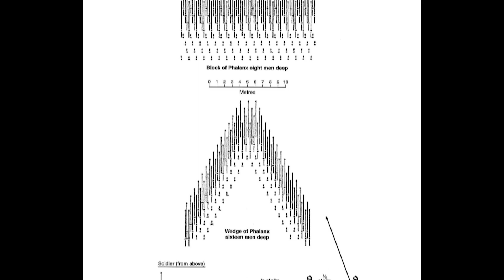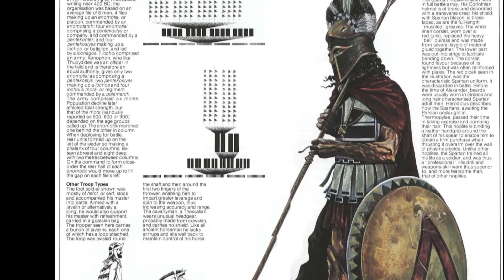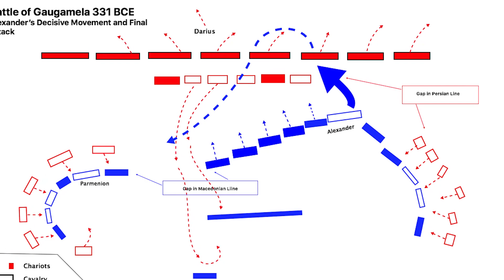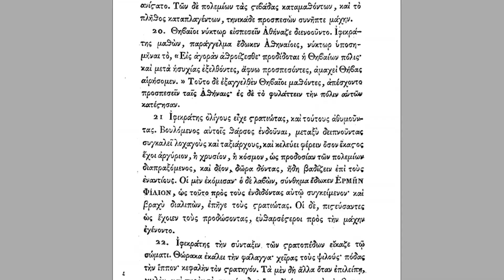The Connection Between Martial Art and Battlefield Strategy | Iphicrates & Musashi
Combat exists all around us and is a part of our everyday life, no matter what our profession.

Whether one's a lawyer, a painter, or a martial artist; combat is an integral part of our life; which is why learning from battles -- past and present -- can help us grow and persevere.

In this video, we will be looking into a concept first introduced by the Athenian general Iphicrates: Translating large-scale military engagements, into small-scale monomachies.

Is it possible? How can it be done? Let's find out.

It helps the channel expand, which, in turn, will allow me to produce more content.